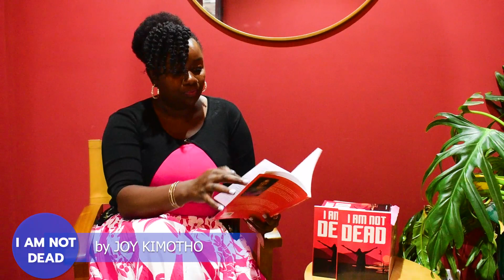I AM NOT DEAD-Novella's Plot and Insights.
We probably might never heal from childhood traumas as well as the death of our loved ones but we must live with these memories and not allow our experiences to deter us from focusing on our life purpose.I have written about my dad's death in this story and how this influenced or affected my life growing up.Rejection and intimidation is what most people face when they lose their parents or breadwinners.It is a story told from the point of view of a bitter,vulnerable teenager which is meant to encourage the marginalized and give them hope as well as warn the wicked who aim to mishandle and mistreat orphans.